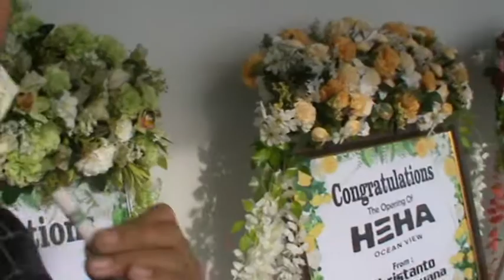Heha Ocean Viwe